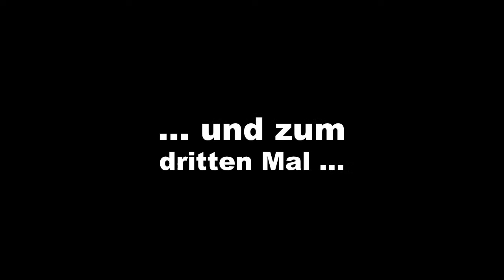Spass auf der Riesenrutsche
Heute war ich mal wieder auf der Riesenrutsche unterwegs.